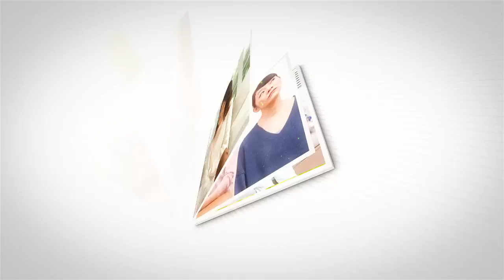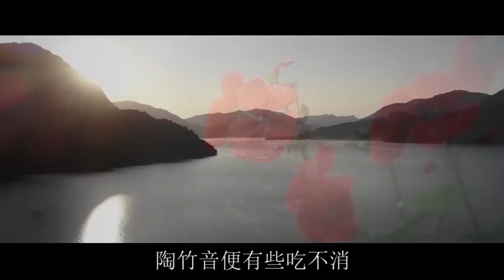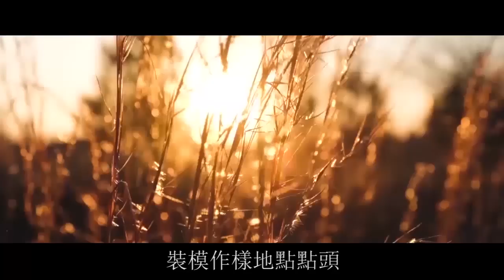為讓婆婆同意幫忙帶娃，我簽下荒唐協議差點害死老公：老東西，趕緊給我滾蛋 | 翠花的秘密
往期回顧：
爸媽把280萬拆遷款全給弟弟，3年後卻找上門讓我養老，男人怒吼：關我屁事，害死我老婆還不夠嘛：